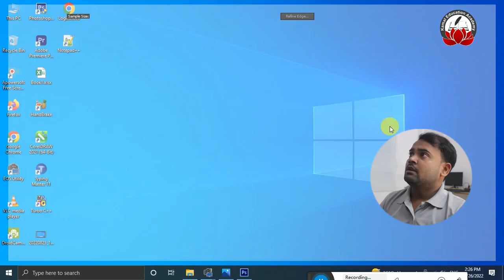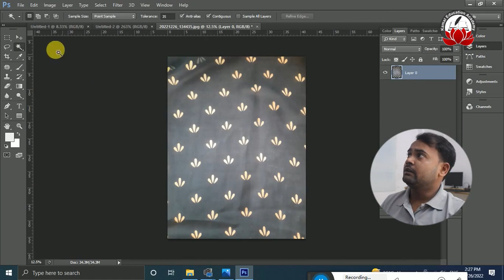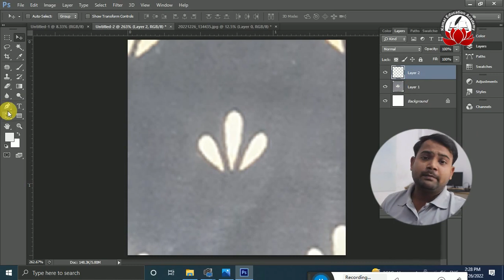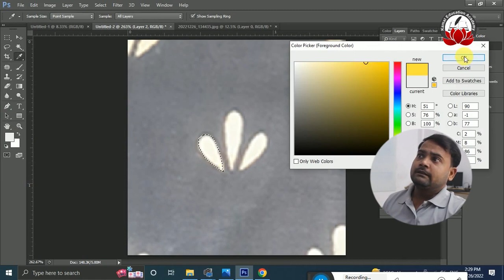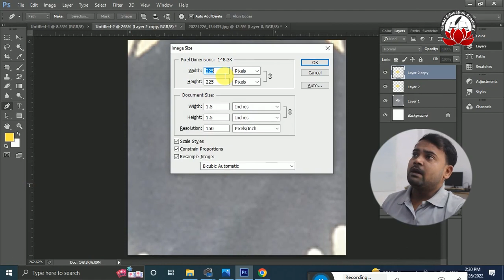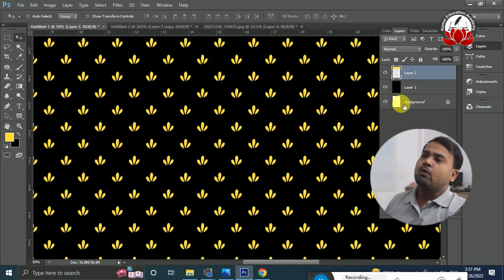How Make Digital Blouse Design ? || Digital Printing Design || Surat Designer